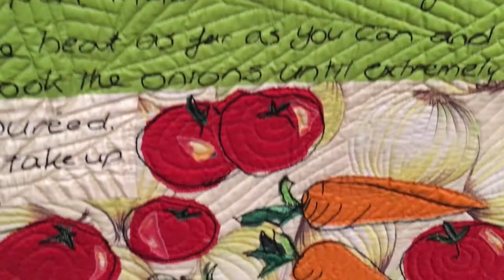Eiko Okano's Delectable World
Some people document their daily experiences with journal entries, photo snapshots, or social media posts. Eiko Okano chronicles everyday life with cloth depictions of her meals. Her stylized illustrations are spontaneous and loose. Despite their impressionistic qualities, however,

      her fish look freshly caught,
      her vegetables appear recently picked,
      her bowls of rice and soup seem to be steaming.

Using playful materials and techniques, she translates the beauty of food into “delicious” quilts.

Welcome to Eiko Okano’s delectable world.

This exhibition was made possible through funding from the Nebraska Arts Council and the Nebraska Cultural Endowment. The Nebraska Arts Council, a state agency, has supported this exhibition through its matching grants program funded by the Nebraska Legislature and the National Endowment for the Arts, and the Nebraska Cultural Endowment. for more information.

Additional support by Friends of IQSCM.